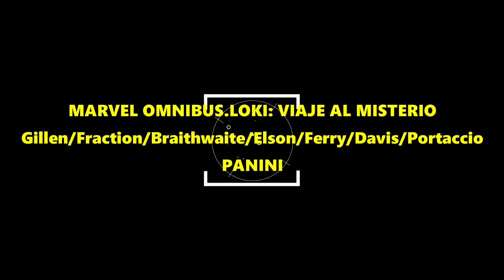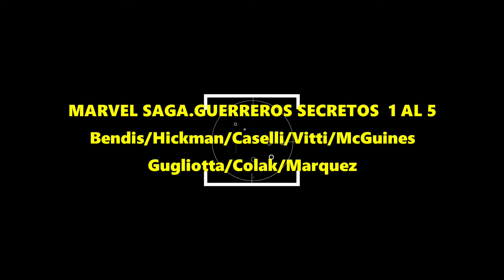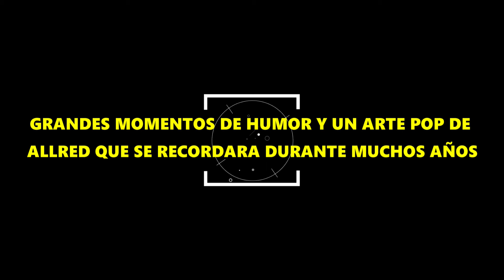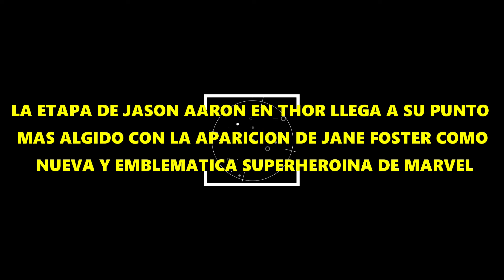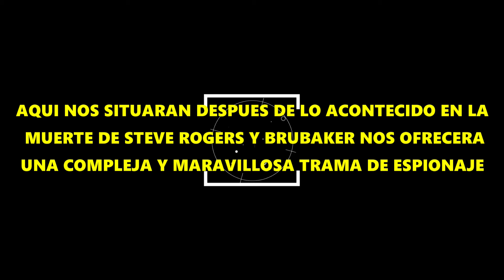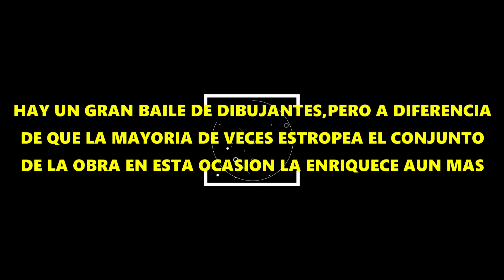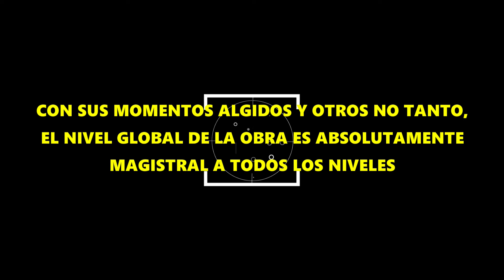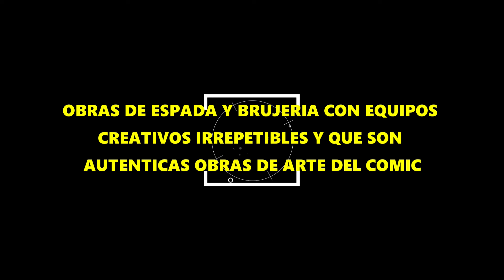LOS 10 MEJORES COMICS MARVEL DE 2.021.TOP 10